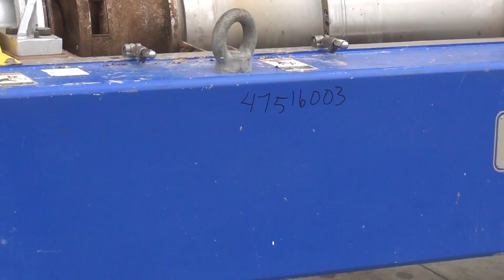Used- Sharples DS-403 Super D-Canter - stock # 47561003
Used- Sharples DS-403 Super D-Canter, 2205 stainless steel (product contact areas). Maximum bowl speed 3650 rpm. 152 mm Single lead conveyor with sintered tungsten carbide wear protection tiles, 360 degree solid discharge ports with replaceable sintered tungsten carbide wear inserts. Moon liquid plate dams, 6 KNM gearbox (169:1 ratio), base, casing, feed pipe with poly addition port, 75 hp, 380/3/50 main motor, backdrive, (2) control panels.